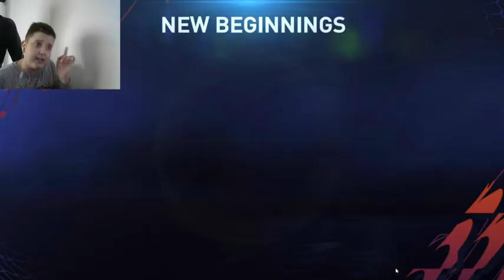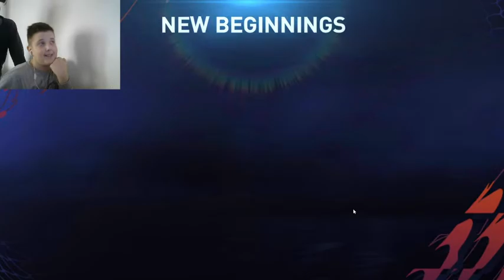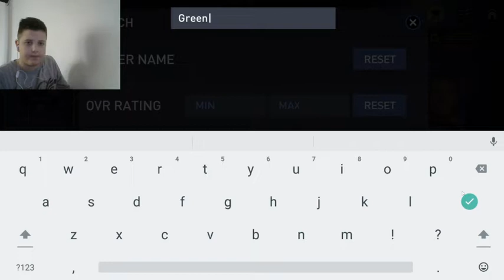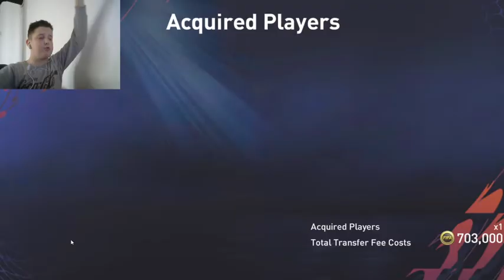Epizoda puna iznenadjenja|Od Blata Do Zlata #5|Fifa mobile 22